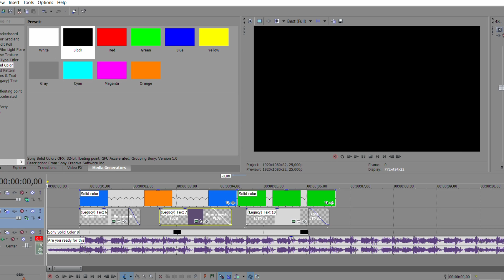Vlog nummer #1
● Heb jij een android telefoon of tablet?
● Bedankt voor het kijken! Word een Smikkelbeer

Muziek:
Edvard Grieg - Morning Mood
2 Unlimited - Get ready for this